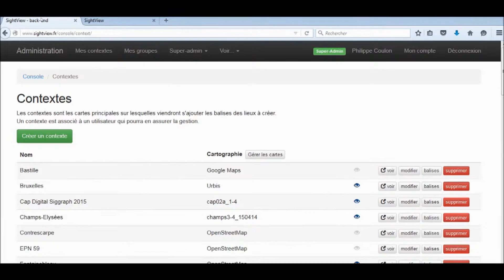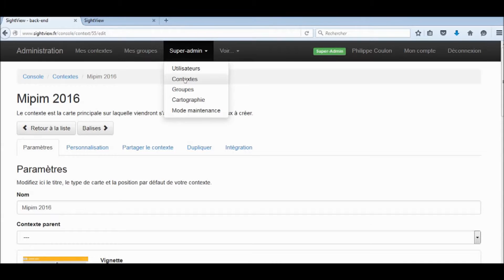05 sv contexte custom 160219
SightView: le contexte peut aussi être personnalisé et utiliser n'importe quel support 2D: photo; dessin, plan ancien, croquis d'architecte,etc...